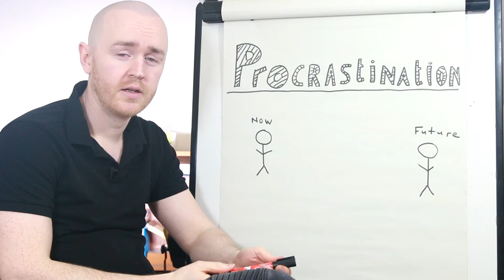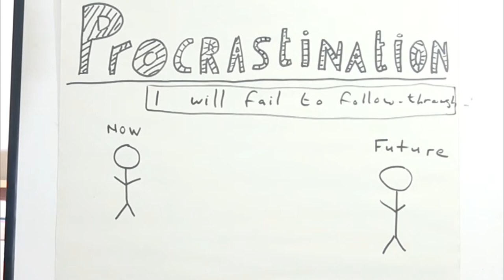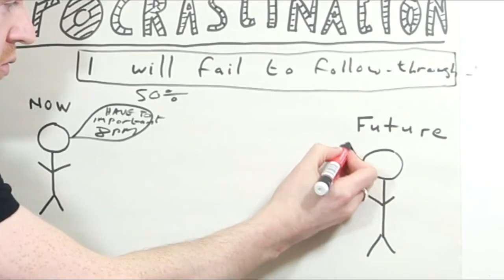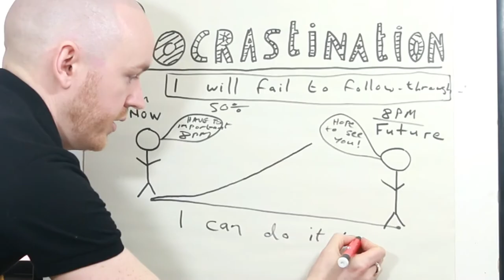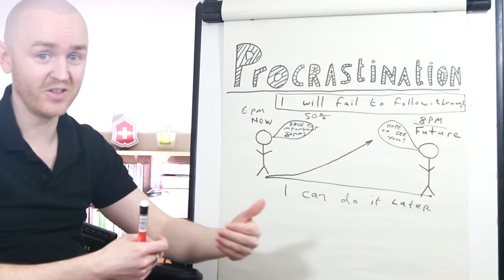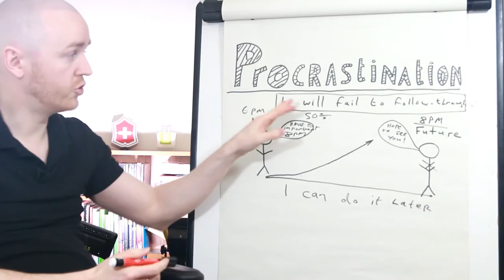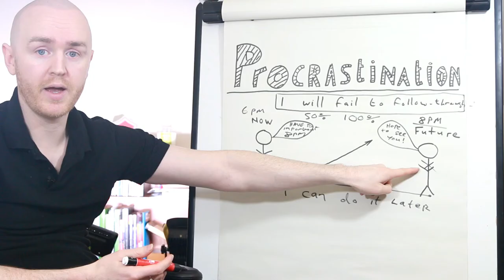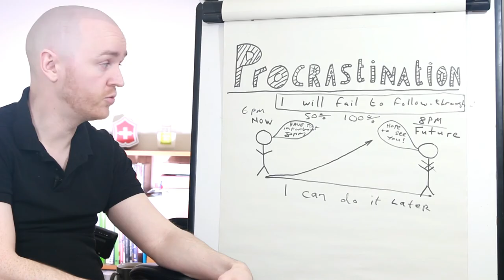Procrastination Explained by a Psychologist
Procrastination is a process of self-sabotage. To know how to stop procrastinating, we need to break the cycle of self-sabotage.

Dr. David Maloney is a Psychologist and a therapist/counselor. His has trained in a variety of techniques (person-centered, Gestalt, ACIM, psychodynamic) and works with people on a wide variety of issues. His main areas of expertise are in self-esteem, motivation, self-actualization, spirituality, relationships and dating, overcoming procrastination, and living authentically. If you feel like you're are holding yourselfback in life, or just need someone to talk things through with, his online coachng service might be perfect for your needs. From the comfort of your own home, you can work with a highly trained and experienced therapist, and for a price that is highly affordable. Prices are on a sliding scale, so if you are experiencing financial difficulties, you can still work with David.